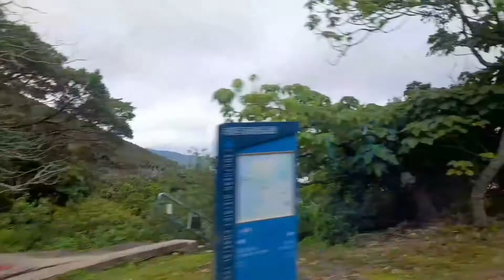Stanley Main Beach | Hongkong Island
Stanley Main Beach is the big beach located next to Stanley Village, a well-known tourist beachside town in one of the most affluent areas of Hong Kong. It is on the south side of Hong Kong between Repulse Bay and Shek O, which are two other favorite spots.

One of the most popular draws to the village is the Stanley Market, which features crafts, shops, and outdoor dining. This is a busy spot with lots of things to do. The beach itself is beautiful, long stretch of white sand which is safe for swimming. It has a promenade where you can go for a walk, and the sunset/sunrise views are impressive.

It is a short walk to the beach down from the market, and it is worth the trip. If you enjoy people watching, there will be plenty to see, as this is a very crowded beach.

If you are staying for a few days, you will find hiking trails and many different attractions. You can hike to rhino rock, a big rock shaped like a rhino. They even have the Ma Hang Park with the Pak Tai Temple inside, which was once a major temple in the Ma Hang village.